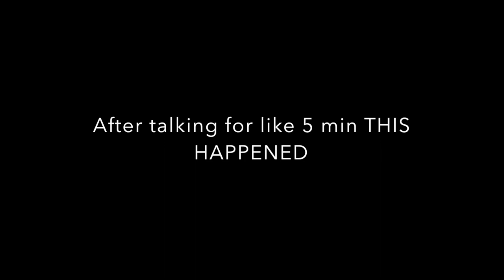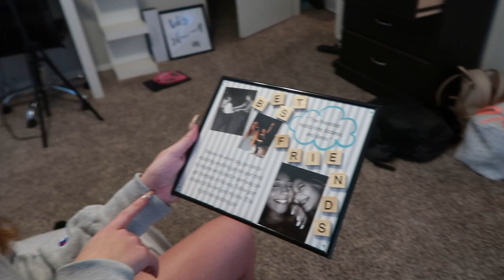MY HOUSE IS HAUNTED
FOLLOW MY FRIENDSSS